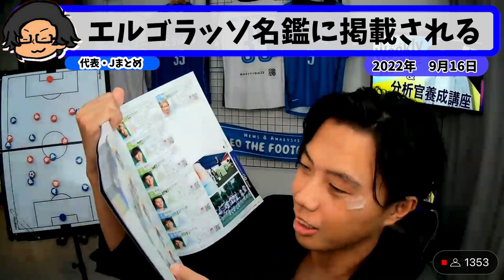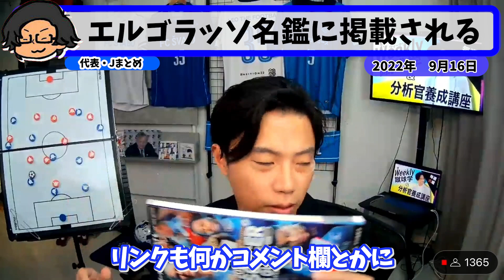【レオザ】エルゴラの名鑑に載って嬉しい？【切り抜き】